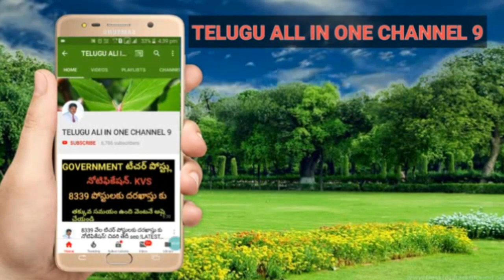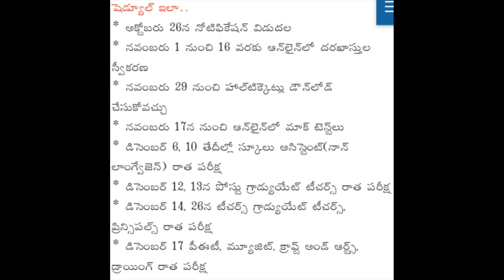AP DSC 2018 EXAM DATES REALISED ON 25/10/2018